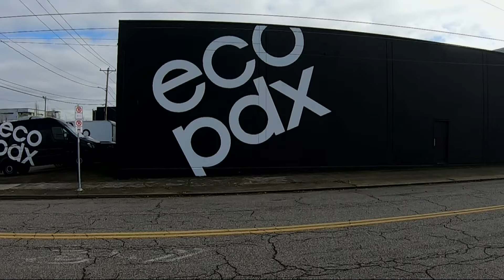Portland company turns storm downed trees into furniture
A local woodworker and his team are turning fallen trees from January’s winter storm into furniture.